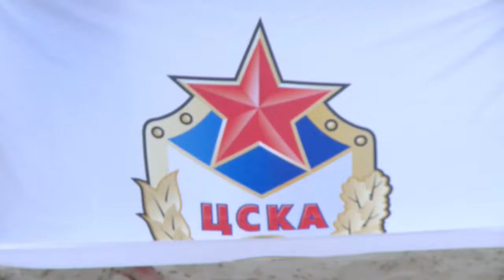ФОНБЕТ Чемпионат России 2018. 10 тур. Кристалл - ЦСКА/ Все голы и лучшие Моменты